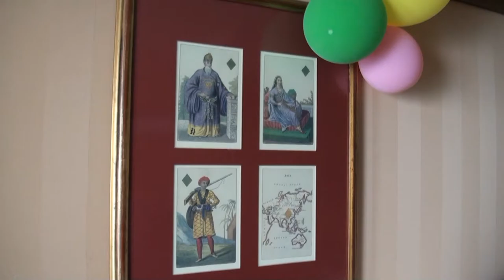Volendam: a day at sea / «Волендам»: день в море (Explorations Café, Lido Market, MIX Bar)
Круиз Holland America Line, Volendam, каюта 7036, 11-25 апреля 2018. Япония и Китай
+ завтрак в Explorations Café + обед в Lido Market + MIX Bar
Holland America Line cruise, Volendam, cabin 7036, April 11-25, 2018. Japan and China
+ Explorations Café + Lido Market + MIX Bar